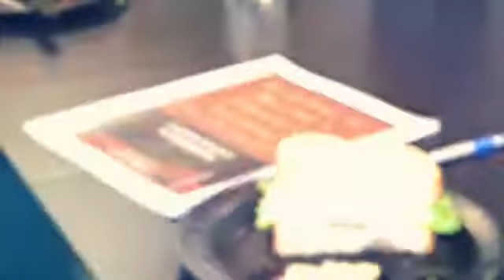Dr. Kimberly Byerly: "Lunch and Learn"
Nationally recognized leading expert in mental health; entrepreneur; Dr. Byerly inspires and equips her audience with actionable skills to optimize thinking for positive behavioral results. Hire Dr. Kimberly to speak at your next event.